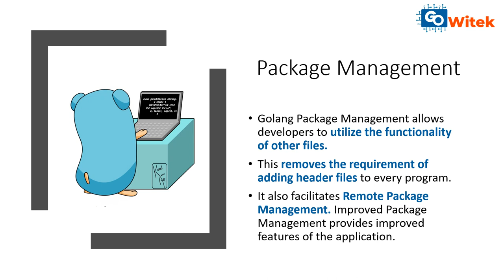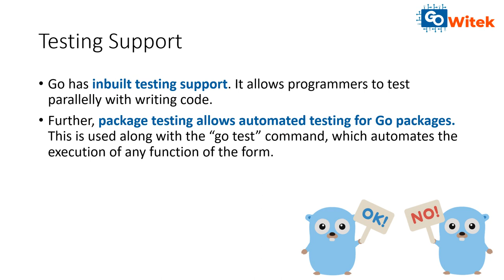Go Programming Language: Explained Simply!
Whenever a new programming language comes around in software engineering it is generally born out of a specific necessity. For instance, when Python was first announced in 1989 it was aimed at code readability and clean programming. Languages like Java came around in 1995 to bring ease of use, writing, compiling and debugging. So when Google engineers Robert Griesemer, Rob Pike and Ken Thompson and announced Go Programming Language publicly in 2009 they were also looking to solve certain challenges of the existing Computer languages. Of the many features that it demonstrated (we will get to those soon enough) it was also helpful in addressing the strange dilemma of hardware and software that was emerging.

At the center of this dilemma was Moore's Prediction. Intel co-founder Gordon Moore had predicted in 1965 that transistors were shrinking so fast that every year twice as many could fit onto a chip. In 1975 he revised the pace to doubling every two years. The implication was that to make computers faster the chips were getting smaller and smaller with double the transistors on the chips every two years. When the chips started getting nano-sized manufacturers also started adding more number of cores to the processor. In fact Intel introduced the concept of hyper-threading in 2002 to its processors so that they were able to perform multiple tasks at once. Further Cache sizes were getting bigger to improve performance. However, these hardware improvements to processing power have certain limitations which are:

It is only a matter of time beyond which it will be difficult compress chip sizes. That apart building these chips is also very expensive.
Cache addition is also not a suitable option as it has physical limitations and it slows down the processor.
Adding multiple cores have limitations in terms of scalability and costs. Further multithreading processors require concurrent applications.

Of all these challenges the first two are due to physical limitation. Only the later challenge can be solved through software improvements. Thus it is now evident that the software we develop and the programming languages should support concurrency easily and they should be scalable as the number of cores increase.

So, there we have it; Google’s Golang was designed specifically to support concurrency and scalability as this had become a requirement for all modern computing needs. The languages that came before multi-core processors were never really prepared to handle the requirements of multi-threading that multi-core processors performed. That said, let's now move on to explain some important features of Go programming Language which help meet modern computational requirements:

Multithreading: Go has lightweight threads that execute asynchronously thus handling multithreading in Golang. However, it is the channels that allow safe communication between the threads. These channels make the order of execution controllable in race conditions thus making the code run as fast as possible while also ensuring that it executes safely.
The way in which Golang handles multithreading brings in concurrency allowing for faster performance.

Language Design: Go programming language is easy to understand and readable. It minimizes dependencies of code. For instance, Golang doesn't have Classes, Constructor, Inheritance, Generics and Exception. As a result, dependency management is good due to its object-oriented support. Further Data structures in Golang such as slice and struct provide a convenient way of storing elements.
This makes it easier for developers to create neat code which is easy to create and most importantly easy to maintain with short compile time.

Package Management: Golang Package Management allows developers to utilize the functionality of other files. This removes the requirement of adding header files to every program. It also facilitates Remote Package Management. Improved Package Management provides improved features of the application.

Powerful standard library: Go’s powerful Standard library has been segmented into packages.
These packages provide a wide range of functions. Some of these packages are Compression Packages, String related packages, collection packages, graphics packages, Mathematics packages and even miscellaneous packages. This kind of library support helps developers to quickly compile functionality rich applications.

Static Typing: It is an open source programming language which is statically typed and explicit. However, though it is statically typed its syntax follows patterns which are similar to those of Dynamic languages. As a result, Golang combines hardware efficiency with software efficiency.
Thus Go programs implement functionality with less machine code while ensuring that written code executes as quickly as possible.